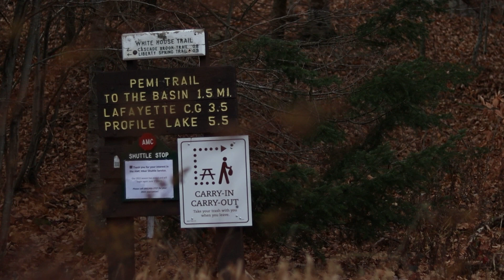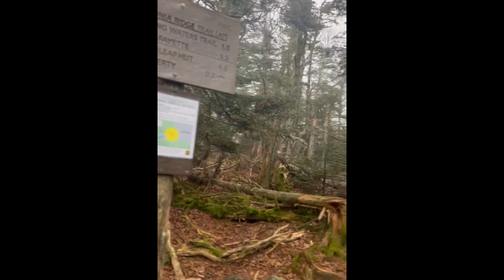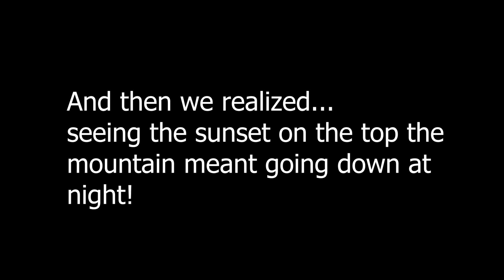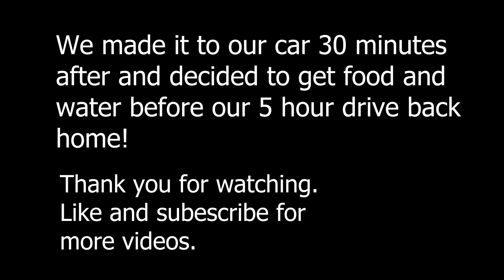Hiking Mount Liberty!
Four friends unite for a 6-7 hour hike. The view was worth it.

Mount Liberty Via Liberty Spring Trail
Length: 7.1 miles
Elevation gain: 3,182 ft
Route Type: Out & Back